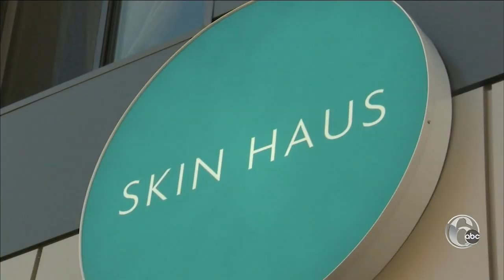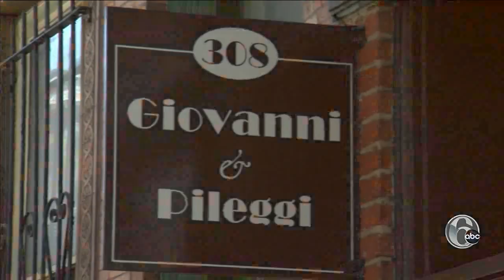Where to get spring self-care in half the time | FYI Philly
Finding the time for self-care can be a challenge. So we rounded up a trio of options around Philly for those looking to look their best while on the go.